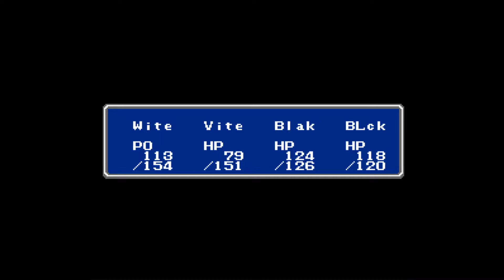Let's Play FFR: Spellcrafter Part 2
Things have picked up, even if I'm not using my spells yet!